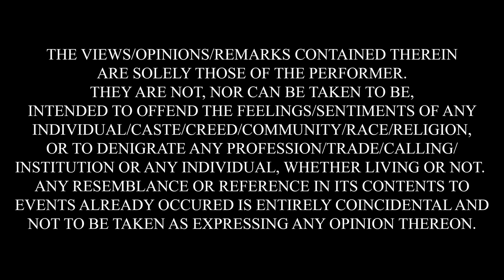Angrez ki Aulaad | Mohammed Hussain Stand Up Comedy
Bhasha toh bhasha hoti hai na?

Cities: Mumbai, Delhi, Gurgaon, Bangalore, Ahmedabad, Pune, Goa, Hyderabad!

End Credits Song: Kaloli - Saar Punch X Burrah X Bharg ft. Gagan Arora (Official Music Video)

Edit credits: Anuj Mehta
Sound credits : Varun Patil